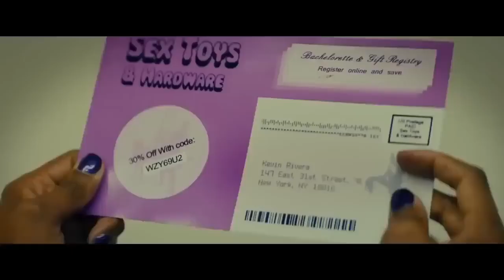🤣🤣EL PERMISO LA Mejor PELÍCULA De COMEDIA 2021 - FULL RISA - TE DIVERTIRAS TODO EL RATO.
Comedia, Película en español, películas, película, películas de acción, full acción, las mejores películas,